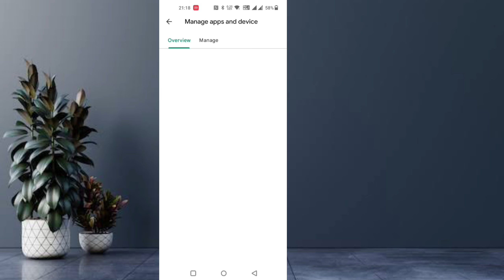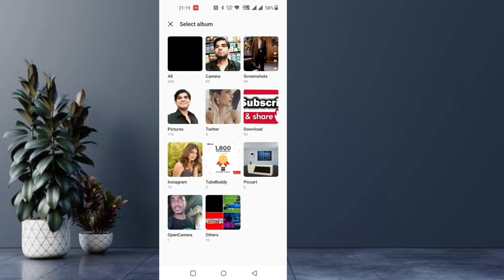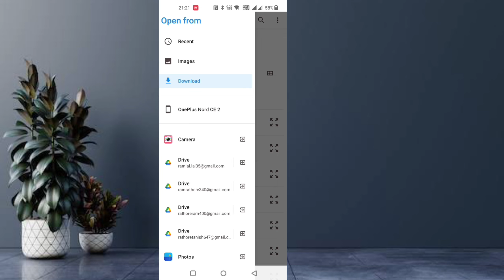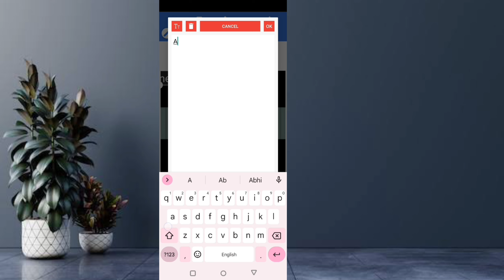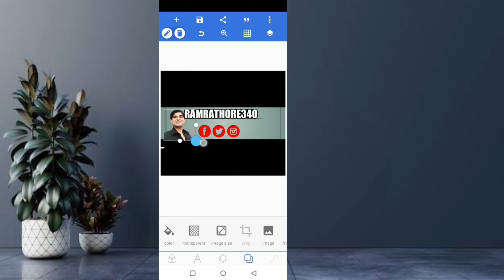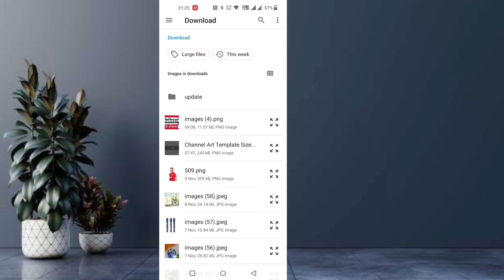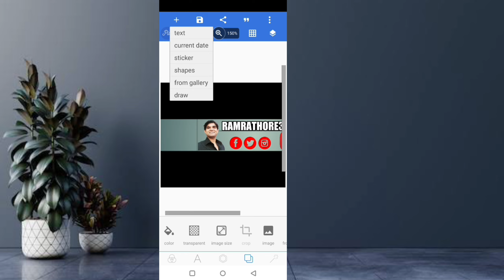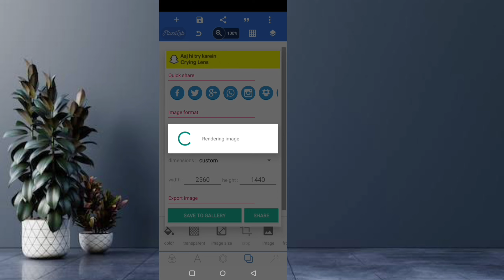How To Make Professional YouTube Banner On Mobile | Channel Art kaise banaye | Pixellab application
How To Make Professional YouTube Banner On Mobile | Channel Art kaise banaye | Pixellab application se

Dosto Aaj Ki Is Video Me maine Aapko Ye Bataya Hai Ki Aap Apne Mobile Se Apne YouTube Channel Ke Liye YouTube Channel Banner Kaise Bana Sakte Hai